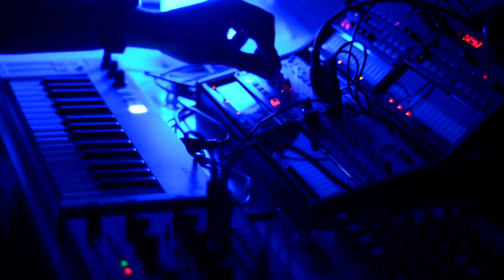Behringer Crave VS Korg Volca Bass/ Ambient - Remix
Ich hatte den Behringer Crave und Volcas mit dem Sequenzer von dem Arturia Keystep
laufen lassen und gerne hätte ich mehr daraus gemacht, aber jetzt habe ich es mit Ableton und Pigments 4.0 überarbeitet.
Das Original ist auch auf meinem Kanal.